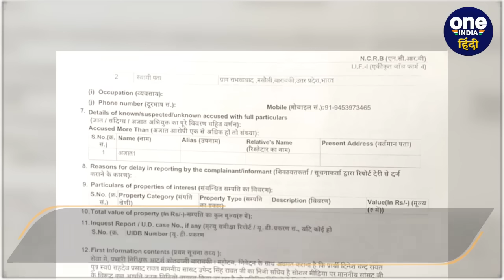Barabanki: सांसद Upendra Singh Rawat का अश्लील Video रशियन के साथ हुआ Viral, FIR दर्ज | वनइंडिया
Barabanki के बीजेपी (BJP) सांसद के प्रतिनिधि ने तहरीर में कहा है कि उपेंद्र सिंह रावत (Upendra Singh Rawat) की छवि धूमिल करने के लिए आपत्तिजनक वीडियो प्रसारित (Video Viral) किया जा रहा है, जो एडिटेड वीडियो हैं। वीडियो (Video) प्रसारित करने वालों के विरुद्ध मुकदमा पंजीकृत करें।

Barabanki, MP Upendra Singh Rawat, Leaked Video Viral, MP Upendra Singh Rawat Video,Barabanki Sansad, Barabanki Loksabha, Barabanki Upendra Rawat, बाराबंकी, उपेंद्र रावत वीडियो, सांसद उपेंद्र रावत वीडियो, उपेंद्र रावत अश्लील वीडियो, उपेंद्र रावत रावत का वीडियो, Oneindia Hindi,Oneindia Hindi News, वनइंडिया हिंदी, वनइंडिया हिंदी न्यूज